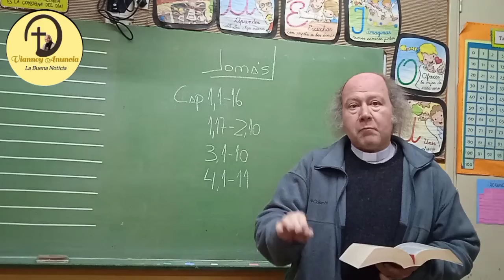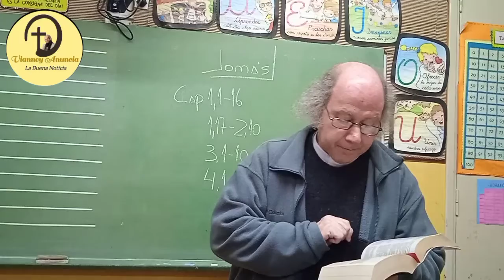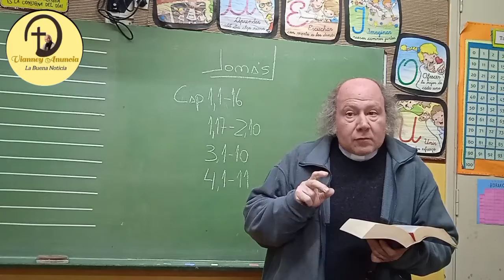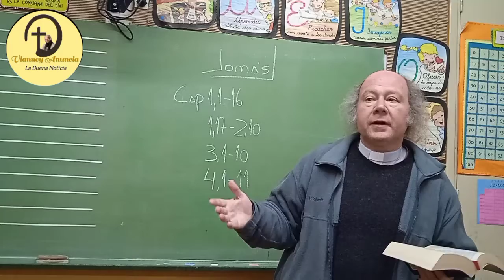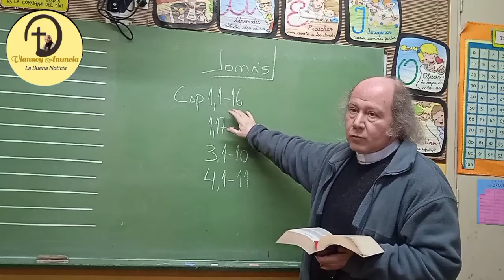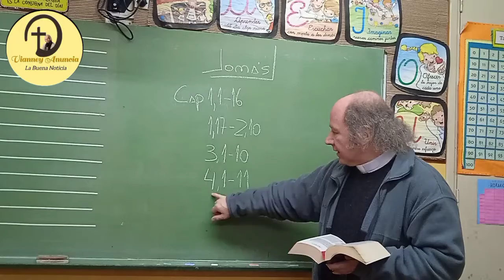Conociendo la Biblia